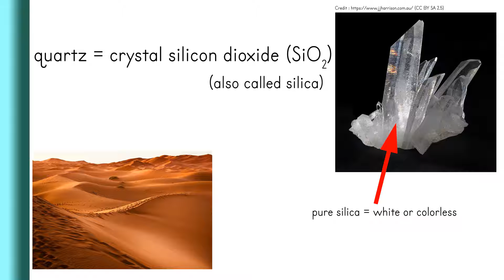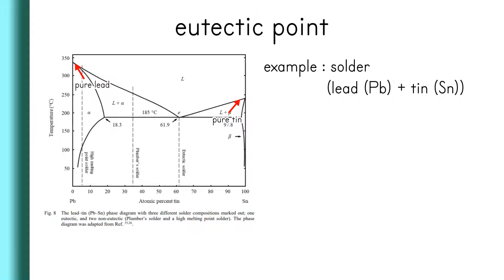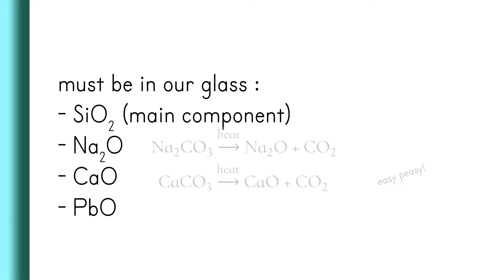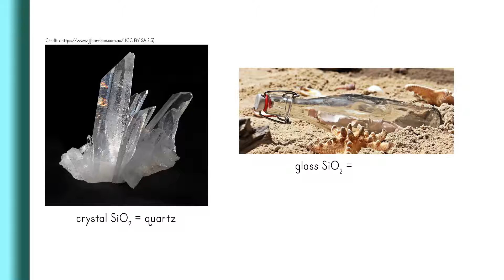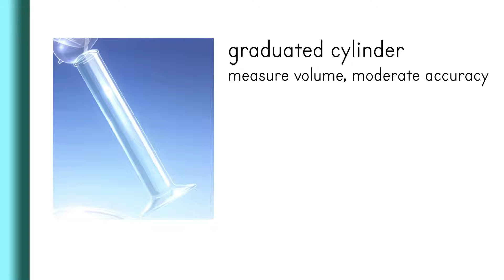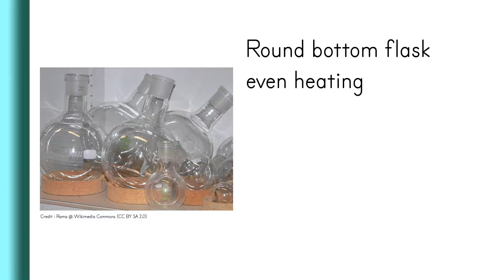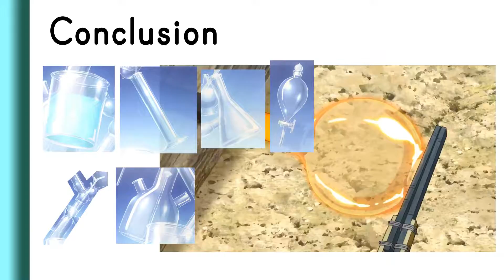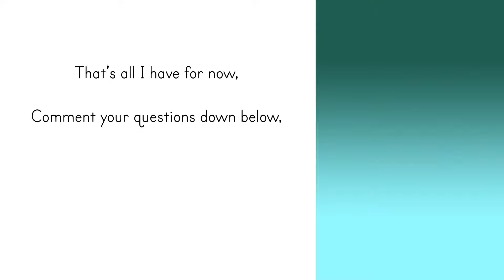Scientist explains glass from Dr. Stone S1 Episode 11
Chemist explains glass from Dr. Stone S1 Episode 11

I'm a chemistry major graduate, and I explained the process of making glass that was shown in Dr. Stone Season 1 Episode 11. Things like the composition of the glass, and some other tangents. Also, the glassware that was shown in this episode.

Chapters
0:00 Intro
0:08 Recap of Episode 11
0:51 Main ingredient : quartz sand
1:48 Soda and Lime and Lead
3:30 Lead Glass = "Crystal" Glass
4:22 Glasses "cures" myopia?
4:58 Glassblowers
5:51 Glassware
7:53 Borosilicate
8:19 Conclusion
9:10 Outro